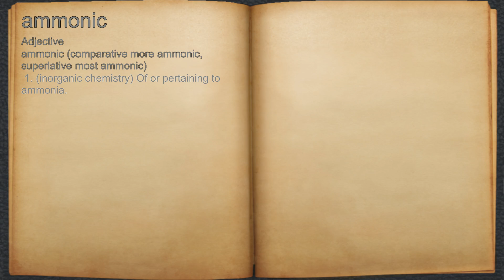What does ammonic mean?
A spoken definition of ammonic.

Intro Sound:
Typewriter - Tamskp